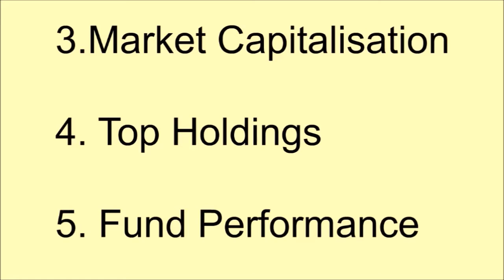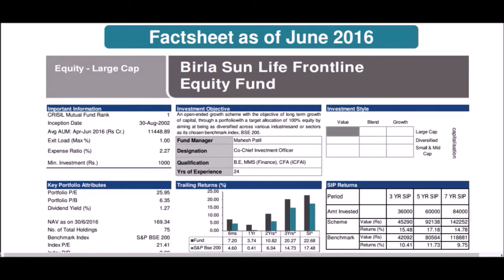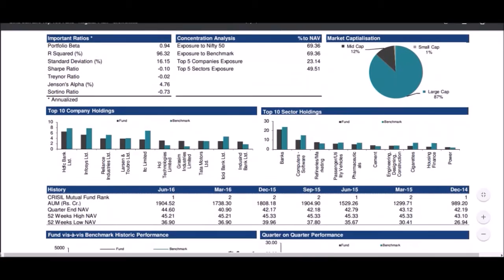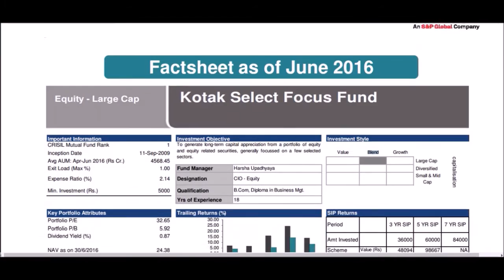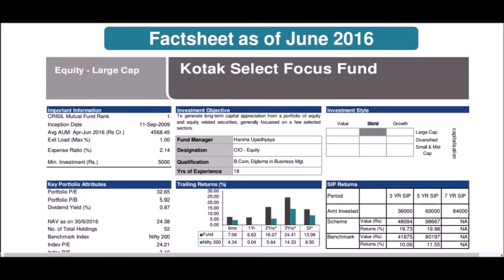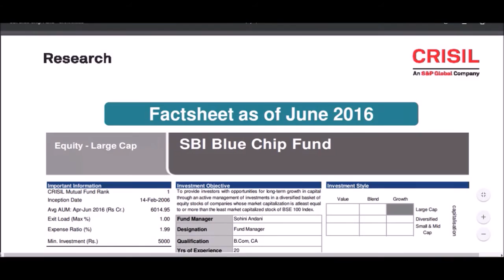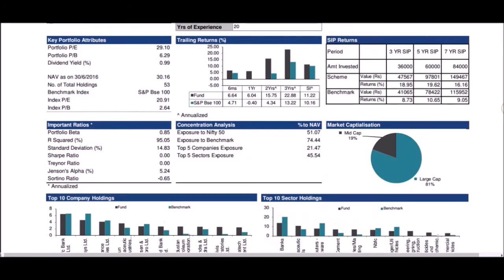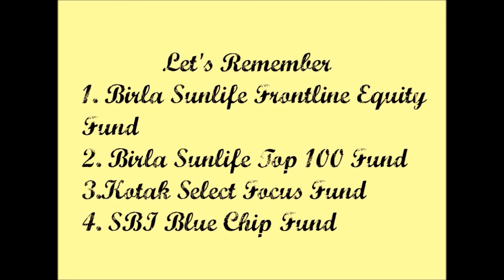Top 4 Mutual Funds That have given Return above 17% /Best Mutual funds to Invest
In this video I am going to tell you about Top 4 mutual Funds that have given above 16 % return in 5 years. Make invest in these funds and earn huge profit.